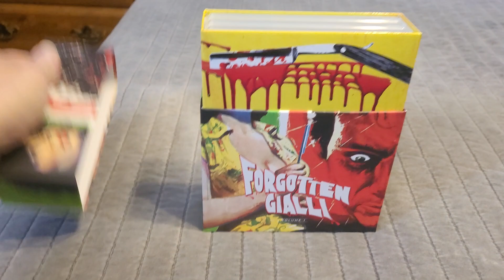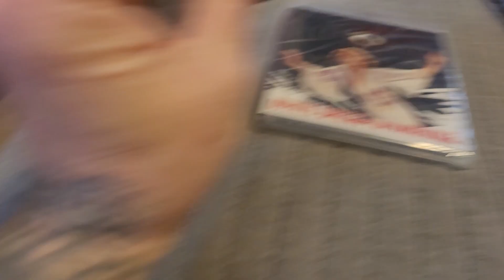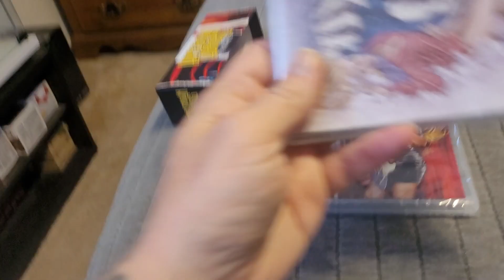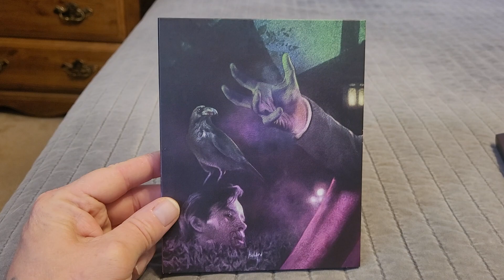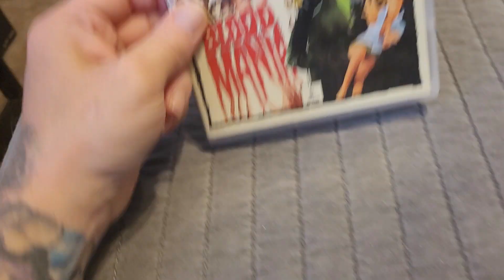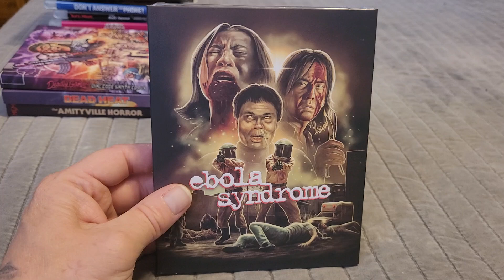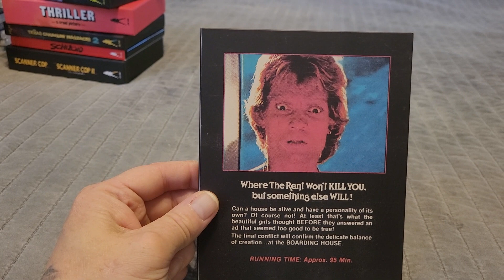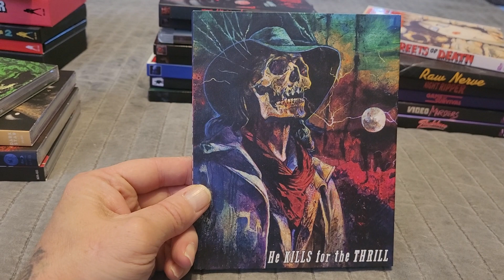VINEGAR SYNDROME + PARTNER LABELS DEC 2022